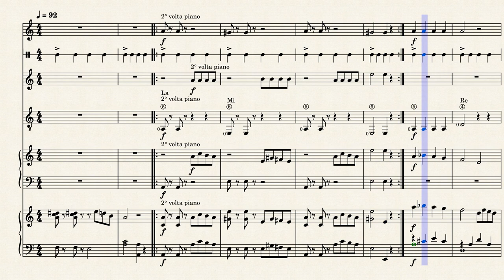Paganini - Orchestra DM8